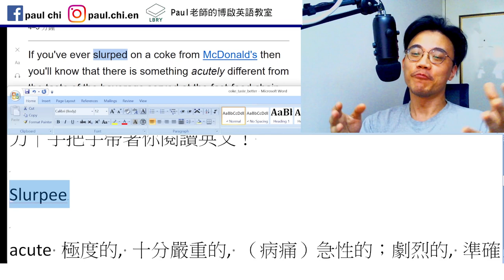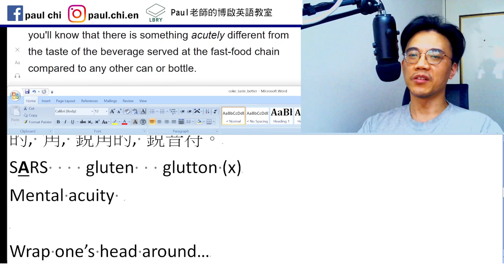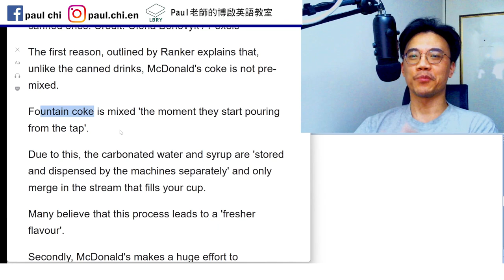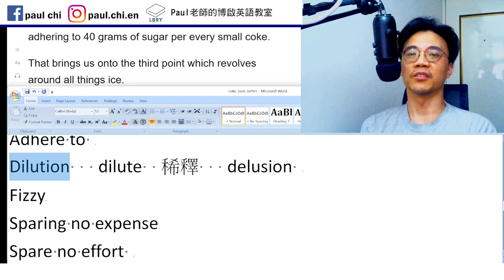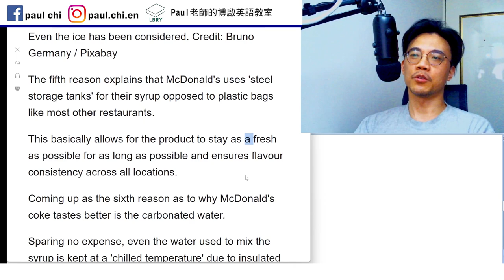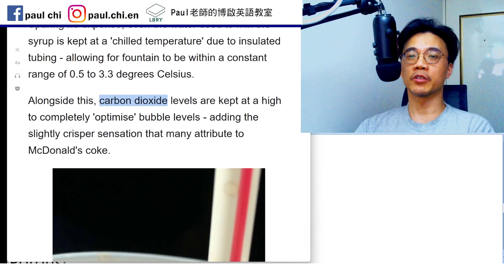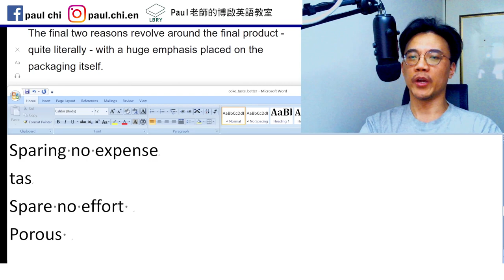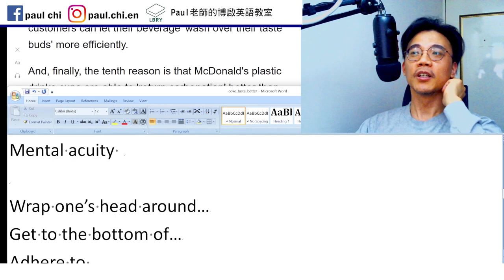【ep 662】為什麼「麥當勞的可口可樂」比較好喝？ 理由多達十個！｜多益｜雅思｜托福｜單字｜文法｜聽力｜手把手帶著你閱讀英文！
Notes:

免費每日英文課：為什麼「麥當勞的可口可樂」比較好喝？ 理由多達十個！｜多益｜雅思｜托福｜單字｜文法｜聽力｜手把手帶著你閱讀英文！

Slurpee

acute 極度的, 十分嚴重的, （病痛）急性的；劇烈的, 準確／聰明的, （感官等）敏銳的，靈敏的；機敏的，有洞察力的, 角, 銳角的, 銳音符。
SARS    gluten   glutton (x)
Mental acuity

Wrap one’s head around…
Get to the bottom of…
Adhere to
Dilution   dilute  稀釋   delusion
Fizzy
Chill
Sparing no expense
Taste buds   bud蕾苞
Spare no effort
Porous   pore

LBRY: Paul老師的糟糕英語教室